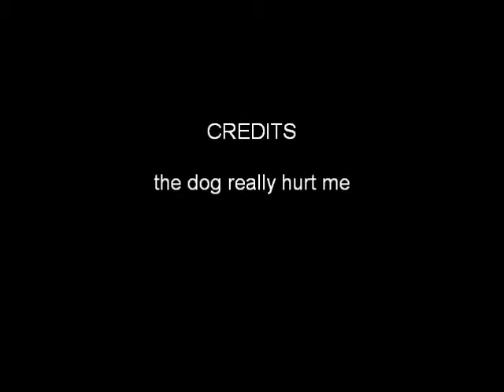dog attacks boy while sledding